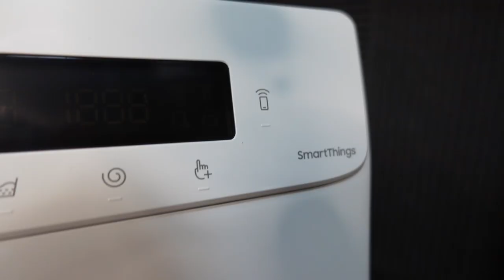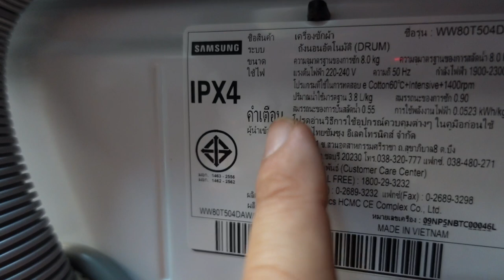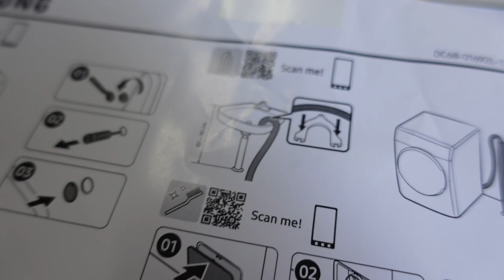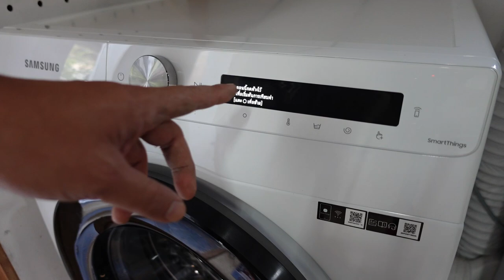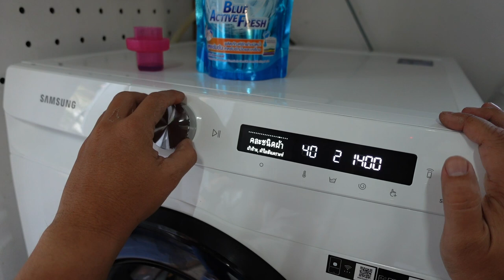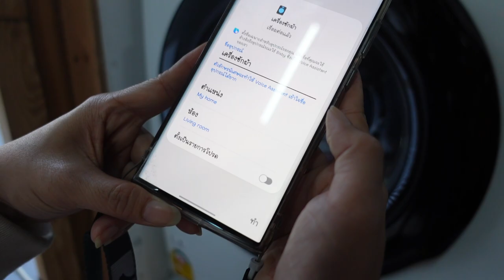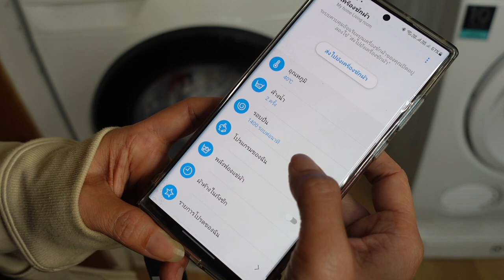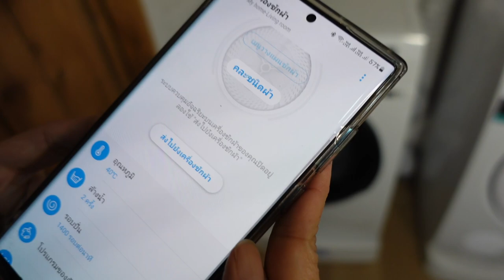รีวิวเครื่องซักผ้า SAMSUNG Eco Bubble วิธีใช้งานและติดตั้งด้วยตัวเอง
ได้เวลาปลี่ยนครื่องซักผ้าซักที จากฝาบนใช้มา 10 ปี ตอนนี้มาใช้ฝาหน้ารุ่นใหม่ๆ ตัดสินใจเลือก SAMSUNG Eco Bubble WW80T504DAW/ST ตามใจภรรยา ราคาไม่แรง ตอนนี้หมื่นต้นๆ
ซื้อ Online มาอยู่ต่างจังหวัดต้องติดตั้งเอง ผมไม่มีปัญหาครับเพราะติดตั้งได้ไม่ยาก
ชอบตรงระบบ DRUM CLEAN ล้างถังจากด้านในไม่ต้องแกะออกมา ลองใช้ดู เครื่องนิ่งมากเงียบมาก สะอาดประหยัดไป น้ำยาซักผ้า น้ำ ด้วยระบบ ECO Bubble
ตอนนี้ลดลงอีก Link นี้เลย ราคา 11590

00:00  ปัญหาเครื่องซักผ้าฝาบน (ทำไมเปลี่ยนมาใช้ฝาหน้า)
01:35  เครื่องซักผ้าฝาบน vs ฝาหน้า ต่างกันยังไง
02:30 รีวิวตัวเครื่อง อุปกรณ์ ราคา SAMSUNG Eco Bubble
04:50 การติดตั้งด้วยตัวเอง
09:50 การใช้งาน ตั้งค่าครั้งแรก
11:00 การซักผ้า ใส่น้ำยา เลือกเมนู
14:40 การเชื่อมต่อกับมือถือ SAMSUNG การใช้งานผ่านมือถือ
           ทดสอบความนิ่ง ความเงียบ